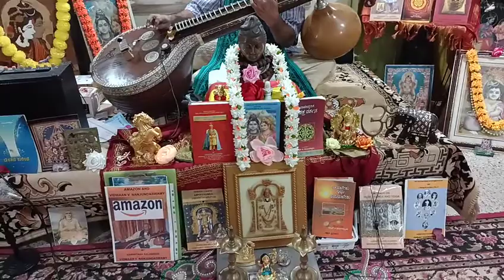1778-ಮಂತ್ರಾರ್ಥ of ಮಂತ್ರ ಪುಷ್ಪ & ಪಠನೆ Part-6-ಯೋಪಾಮ್ ಪುಷ್ಪಮ್ ವೇದ -ಮಂಗಳ by ವಿದ್ವಾನ್ ವಿ ನಂಜುಂಡಸ್ವಾಮಿ.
1778-ಮಂತ್ರಾರ್ಥ of ಮಂತ್ರ ಪುಷ್ಪ & ಪಠನೆ -ಪೂರ್ಣವಾಗಿ -ಯೋಪಾಮ್ ಪುಷ್ಪಮ್ ವೇದ ಪ ಠ ನೆ ಮೂಲಕ  266 ಸಂಚಿಕೆಗಳು  ಶತರುದ್ರೀಯ-ನೀರು -ನಮಕ +ಚಮಕ & ಮಂತ್ರ ಪುಷ್ಪಕ್ಕೆ ಮಂಗಳ ಆಗಿದೆ.-out of total 1778 ಮಹಾಸಂಚಿಕೆಗಳಲ್ಲಿ ಆಗಿದೆ.